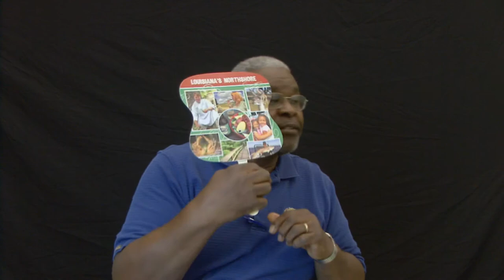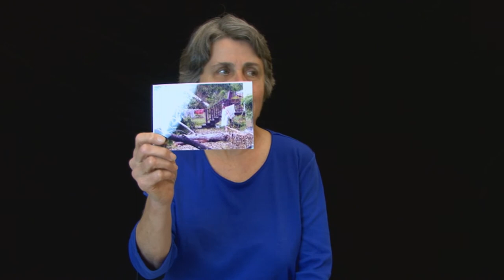Suddenly Less Summer: Effects of Air Conditioning on Louisiana (Part 2 of 2)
This video features stories as told by participants of the reading program “Suddenly Less Summer: The Effects of Air Conditioning on Louisiana.” The sessions of this program were held at the Madisonville Branch of the St. Tammany Parish Library in March of 2015.
The stories told here personalize the historical facts of the development of air conditioning presented in Dr. Raymond Arsenault’s article and lecture, “The End of the Long Hot Summer: The Air Conditioner and Southern Culture” published in The Journal of Southern History . A recent summary of this article is available on the L.E.H. An article by Dr. Susan Blaylock based on the stories in this video will appear in the June 2015 edition of Louisiana Cultural Vistas magazine.
We hope you enjoy these stories, detailing lives in south Louisiana, as we largely embraced air conditioning. However, the storytellers also lament the loss of freedom to play outside, unattended by adults, the long comforting hours on front porches with friends and family. Listen to them describe the sounds of nature, of mothers calling children home from play, of church bells and mill whistles. Folks found a myriad of methods for cooling off; soaking feet in buckets of ice water to swimming in the artesian pools of Abita Springs. When window units first arrived in homes and public buildings, folks happily adapted.  Finally, we hear of the shock of doing without air conditioning after Hurricane Katrina amidst the devastation and sweltering heat of late August 2005.